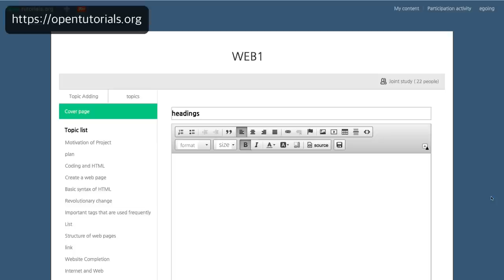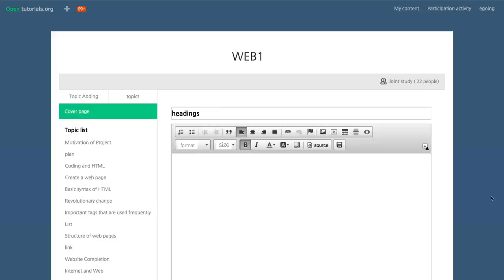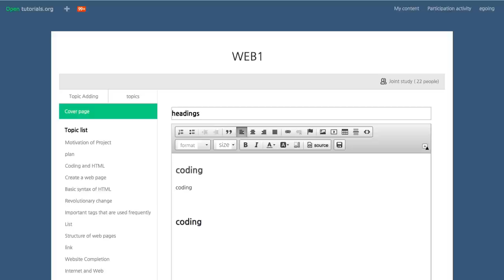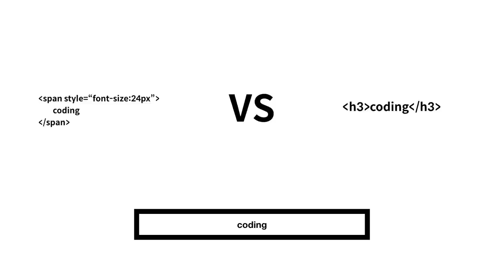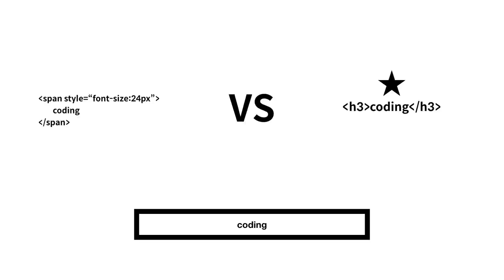WEB1 - 10. html이 중요한 이유